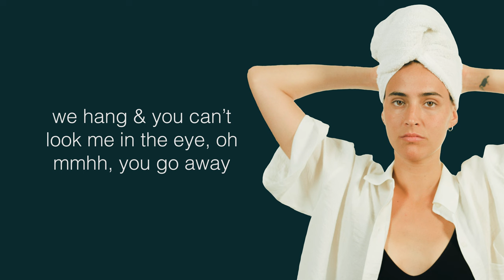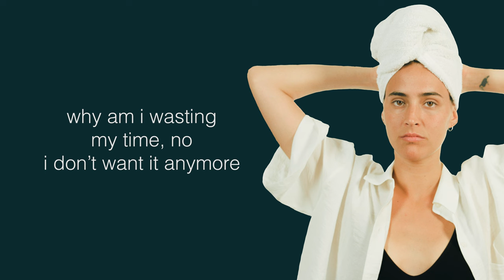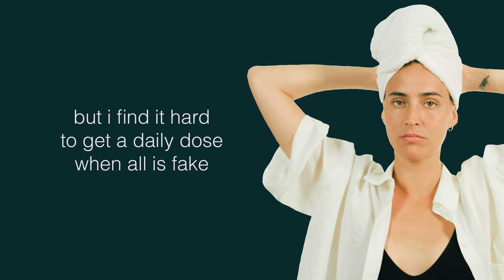MARO - this view's deceiving (LYRIC VIDEO)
Song
MARO & John Blanda

Production
MARO & John Blanda

Mix
Pedro Calloni

Master
Alan Silverman

Photo
Joe Schultz